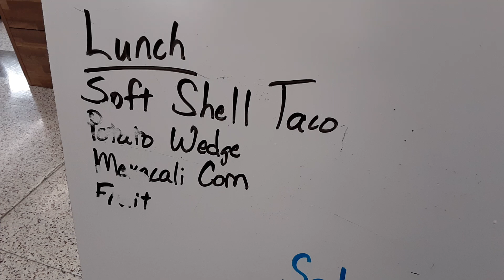Patato wedge remembered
Titel say it al